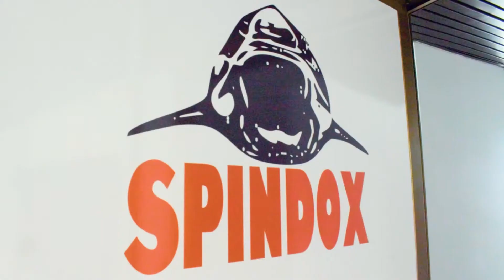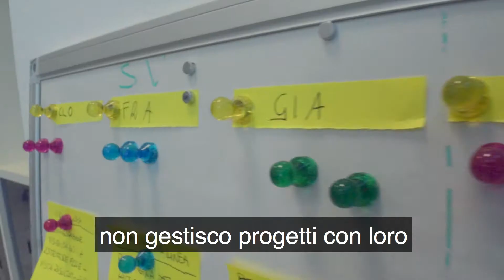Spindox Office | Torino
In California le grandi aziende di informatica nascono nei garage.
A Torino si comincia con una boita di quattro tavoli e si finisce per diventare Spindox.